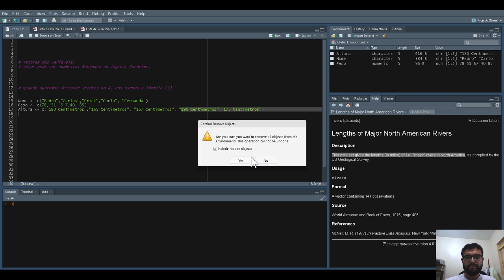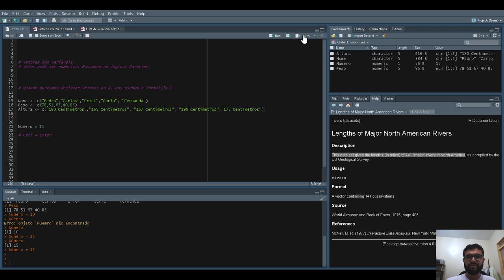Básico de Vetores em R - Parte 1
Aqui compartilho um pouquinho que sei a respeito de Vetores na Linguagem de Programação em R.

Me mandem uma mensagem no Instagram caso tenham dúvidas: @felipematosdearruda.